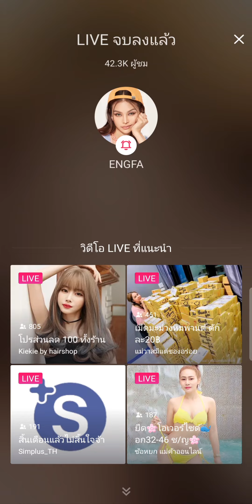20220829 อิงฟ้า Live ที่ร้านอาหาร ทริปสมุย (มีเสียงคุณชา)